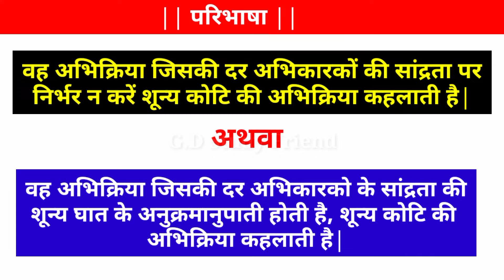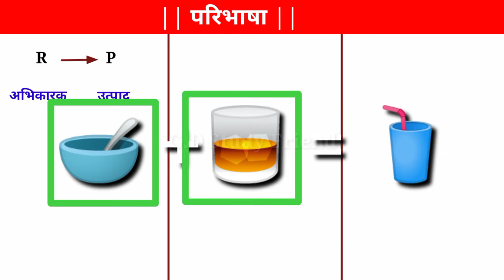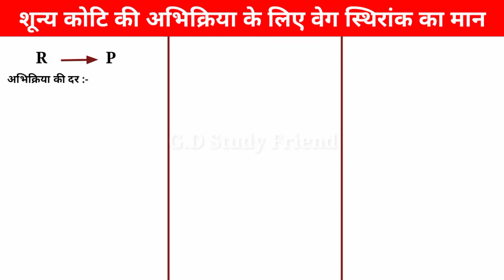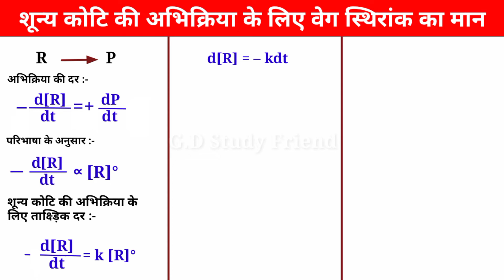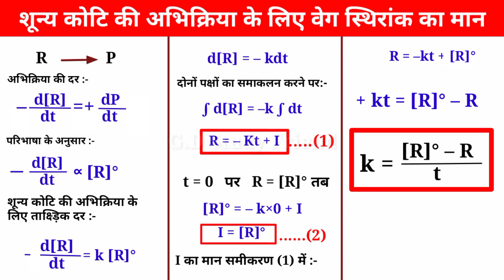शून्य कोटि की अभिक्रिया के लिए व्यंजक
Hello Friends
New Topic :- शून्य कोटि की अभिक्रिया

               Top Surch Turm
शून्य कोटि की अभिक्रिया